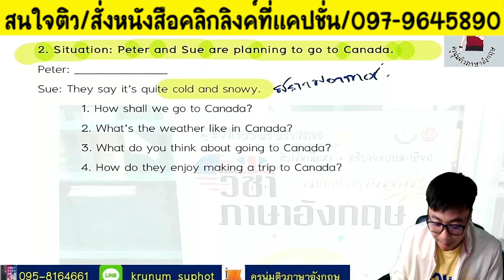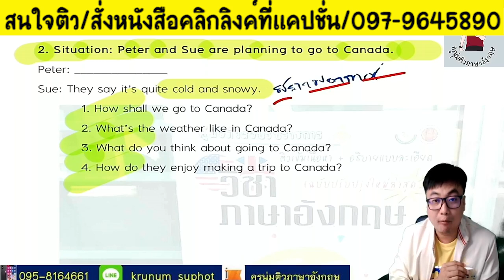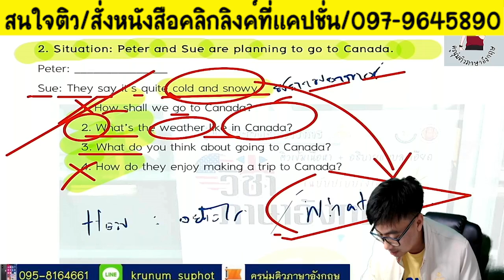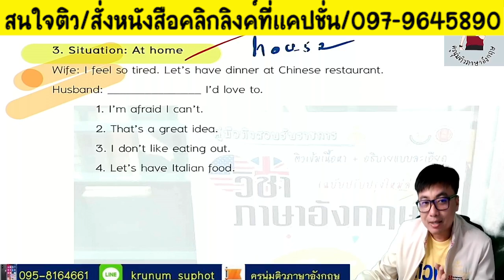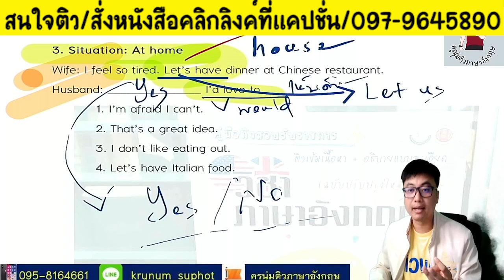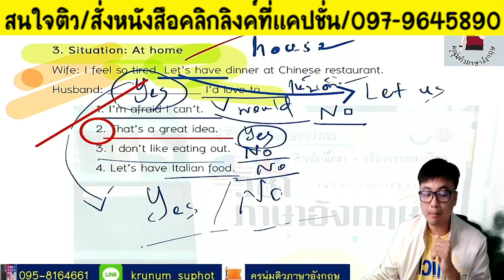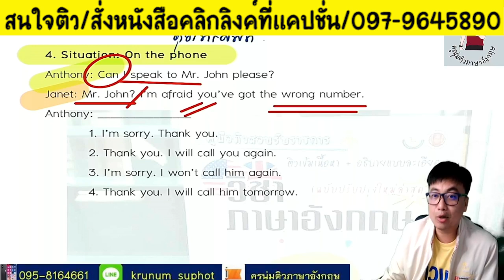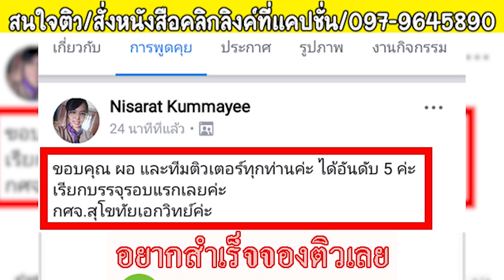📌ต้องรู้ก่อนสอบ แนวข้อสอบ conversation